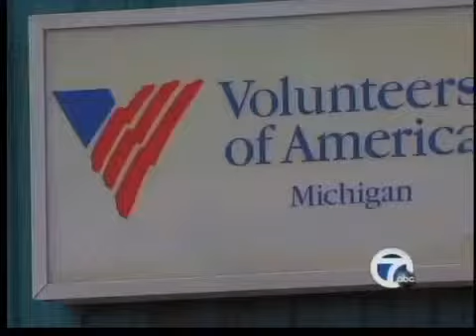Totaling the Call for Action results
Bill Spencer looks back at what the Call for Action team has done in 2011.